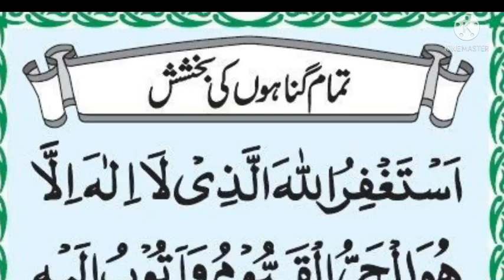Gunahon ki Bkhsish ki Dua | Sonay Se Pehlay parhain